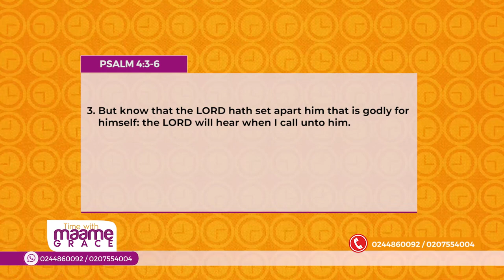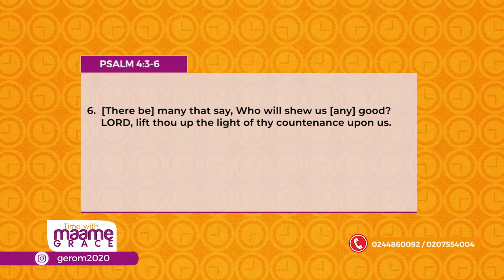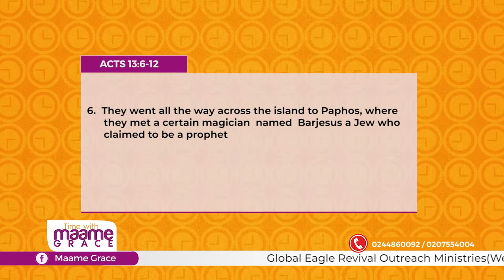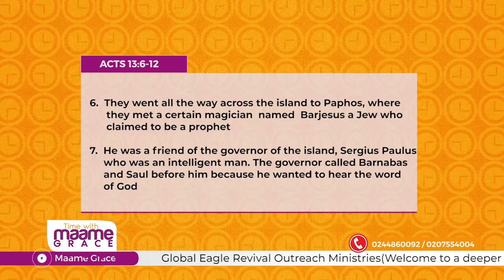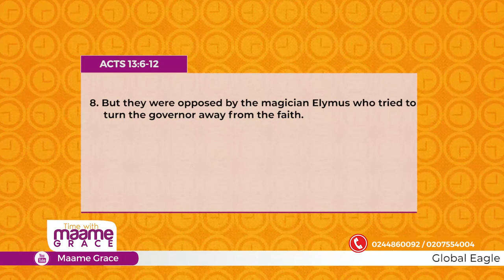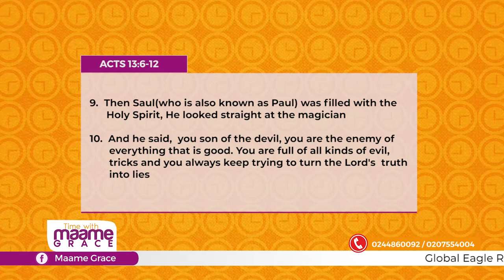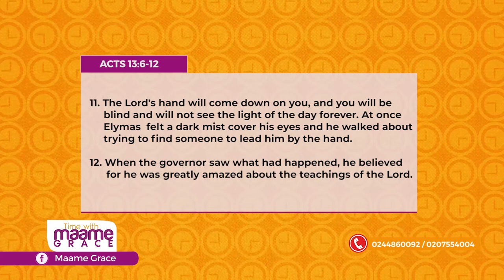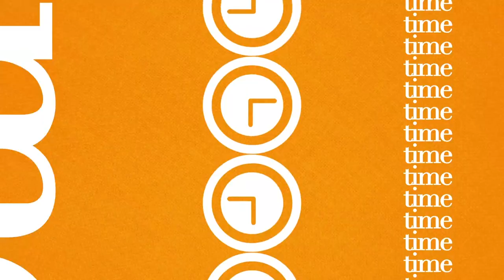FAKE PROPHETS AND HOW TO IDENTIFY REAL MEN OF GOD